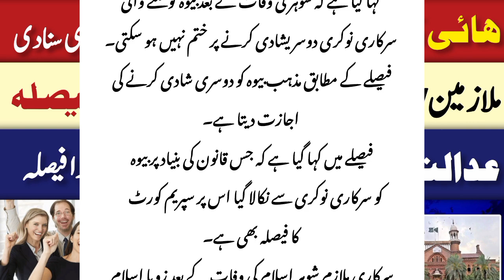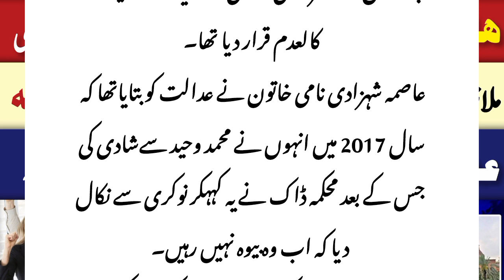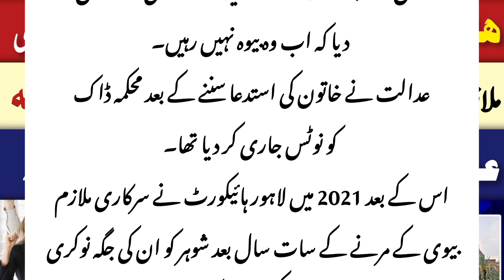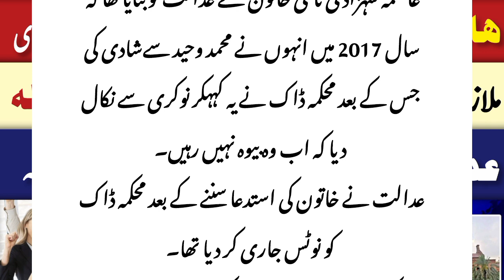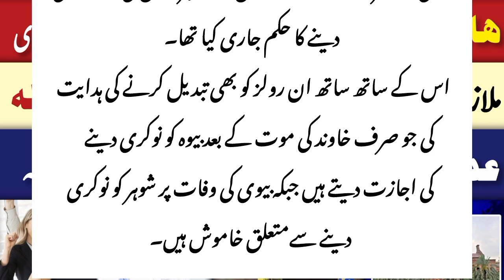Good News for Govt Employees and pensioners High Court Big Decision